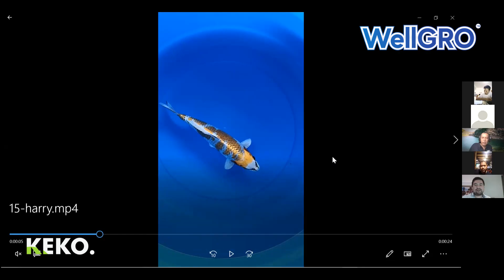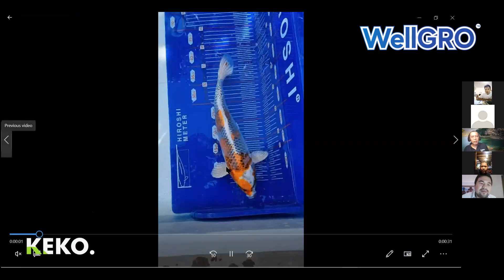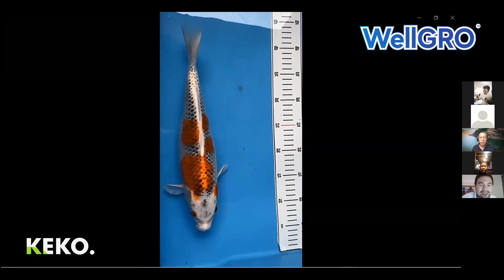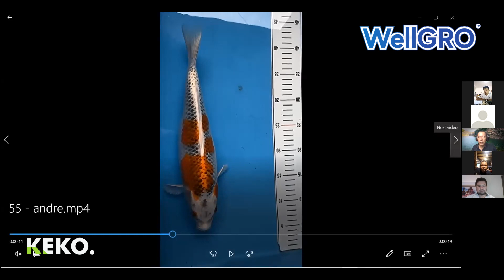Cara Menilai KUJAKU | Gainen Keeping Contest Banjarmasin | Tutorial untuk Pemula (17)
Cara menilai ikan koi kujaku / kujyaku bisa dipelajari dari acara peniilaian / penjurian Gainen Keeping Contest, Banjarmasin, 2022. Paling tidak hal-hal pokok kriteria penilaian kualitas ikan koi kujaku ada pada video ini.

Terima kasih banyak kepada
1. Paman Nugraha, Banjarmasin
2. Paman Okka (dr. Mahendra Prakosa)
3. Paman Agustinus Foe, Seiryuu Koi Carp, Bandunh
4. Gainen Indonesia